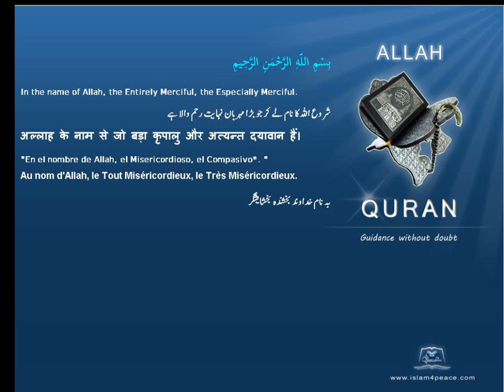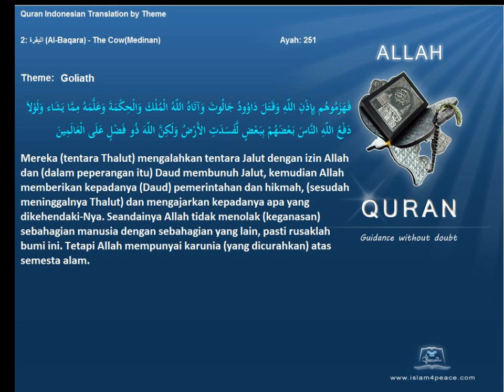Quran by Theme Indonesian Goliath Islam4Peace com